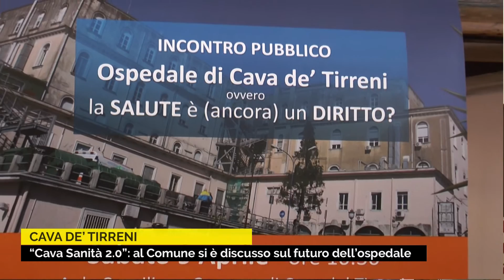Cava de' Tirreni: sanità, proposte e confronto con Cava Sanità 2.0